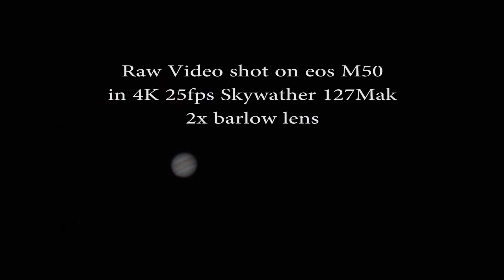EOS M50 AND 127MAK Jupiter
In this video I photograph Jupiter using an eos m50 and a mak 127 mounted on a star adventurer.
It shows the images at each stage of the process until I end up with the final still image of Jupiter.
Photographing Jupiter with an EOS M50 and Skywatcher 127 Mak
15th April 2019